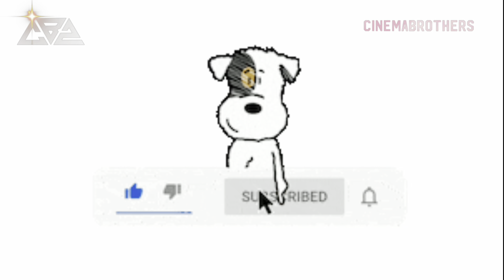Guardians of the Galaxy Vol. 3 [4K] Trailer Reaction/Review | Chris Pratt | Zoe Saldaña | MCU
Here’s our Honest Review & Reaction.
Marvel Studios’ Guardians of the Galaxy Vol.3 Reaction and Review by CinemaBrothers.

James Gunn's final Marvel film stars Chris Pratt, Dave Bautista, Zoe Saldana, Vin Diesel, and Bradley Cooper.

Guardians of the Galaxy Vol. 3 is an upcoming American superhero film based on the Marvel Comics superhero team Guardians of the Galaxy, produced by Marvel Studios, and distributed by Walt Disney Studios Motion Pictures.

Release date: May 5, 2023 (USA)
Director: James Gunn
Producer: Kevin Feige
Production company: Marvel Studios
Screenplay: James Gunn
Cinematography: Henry Braham